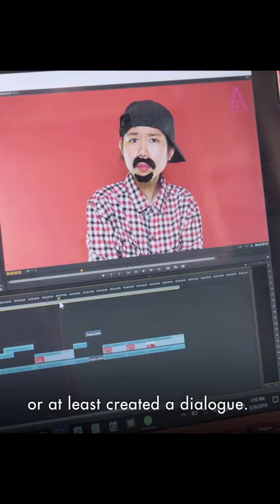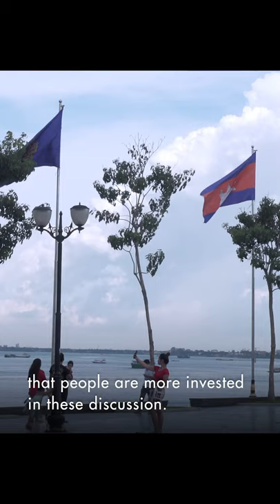IStandWithHer, Catherine Harry Vlogger, author, feminist, activist - Cambodia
Discover our IStandWithHer video series paying tribute to some of today’s most courageous women activists and movements fighting against the alarming backlash on human rights and gender equality from conservative and populist groups worldwide.
"Join me to support Catherine Harry, who's challenging harmful gender stereotypes in her native Cambodia. Discover our new Istandwithher video series paying tribute to some of today’s most courageous women activists & movements. I stand with Catherine, and all women who are fighting for equal rights and against discrimination." - UN Human Rights Chief Michelle Bachelet